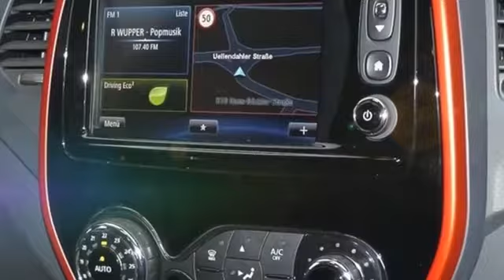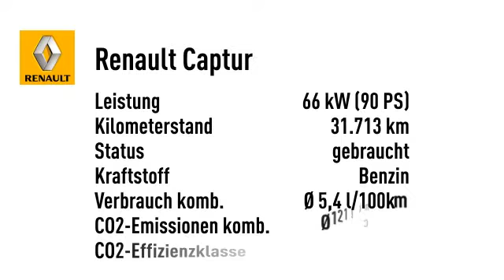Renault Captur XMOD TCe 90 *NAVIGATION*ALLWETTERREIFEN*